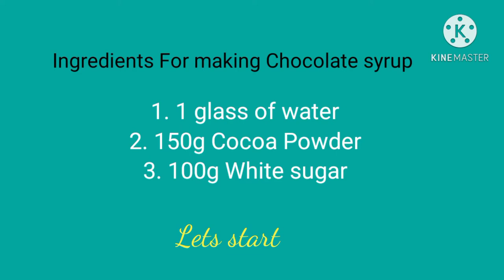Homemade Chocolate syrup/using 3 ingredients/How to make chocolate syrup in an easy way?/MitchMichay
How to make chocolate syrup in an easy way?
                INGREDIENT'S
1 glass of water
150g Cocoa powder
100g white sugar

how to make chocolate syrup at home without cocoa powder
how to make chocolate syrup at home with dairy milk
how to make chocolate syrup at home in tamil
how to make chocolate syrup ape amma
how to make chocolate syrup at home in hindi
how to make chocolate dipping sauce with cocoa powder
how to make chocolate cornflake cakes without golden syrup
how to make chocolate syrup harden
how to make chocolate syrup homemade
how to make hershey's chocolate syrup at home
how to make chocolate syrup into hot fudge
how to make chocolate syrup with hot chocolate mix
how to make hot chocolate with syrup and milk
how to make chocolate sauce nutella
how to make chocolate syrup with nesquik powder
how to make chocolate syrup with nutella
how to make chocolate sauce with nesquik
how to make chocolate sauce from cacao nibs
how to make chocolate syrup out of cocoa powder
how to make chocolate syrup out of chocolate chips
how to make chocolate syrup on cake
how to make chocolate syrup out of nesquik powder
how to make chocolate sauce out of cocoa powder

I hope you like it guyz.😍 see you on my next video

let's be friend on Facebook

Mitch Michay